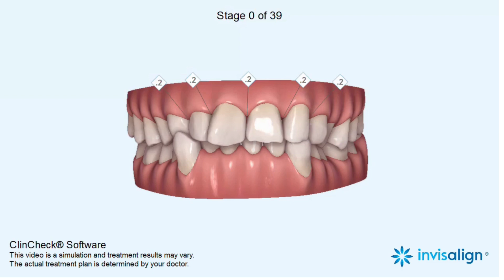Anterior crossbite, Deep bite, Narrow arches, Midline shift, Crowding, Rotations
Intrusion, Expansion, Proclination, IPR

5-6, Corner House Shops, Moortown, Corner, Leeds LS17 6LD, United Kingdom